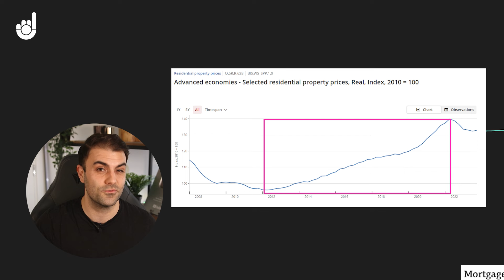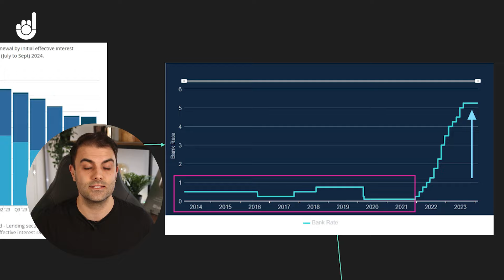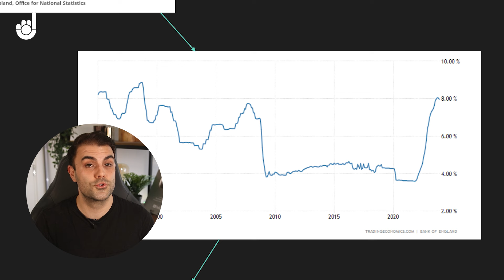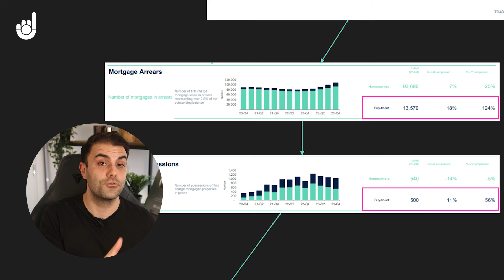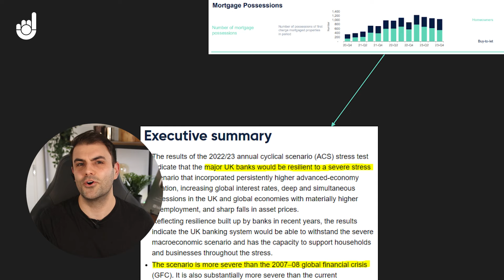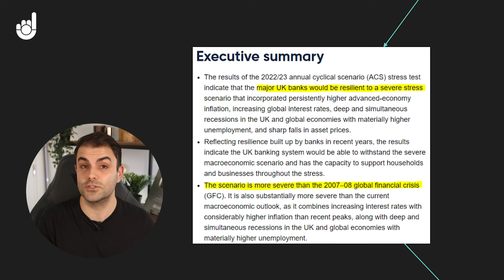UK Housing Market Facing Mortgage Timebomb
There's a big problem facing new and existing homeowners in the UK... The cost of home ownership. With many fixed rates coming to an end this year, will homeowners be able to afford the higher rates?
And given the connection between mortgage defaults and the 2008 financial crisis, is this something we should be concerned about?

Main trading channel:  @Duomoinitiative
Trading for Beginners channel:  @trading_for_beginners